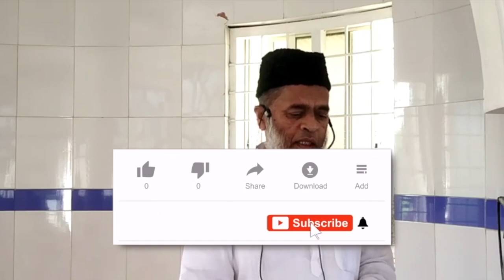Yunus عليه السلام aur machli ka waqiya | Shaikh Abdul Wahab Abdul Azeez Jamai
This video clips is extracted from Juma'uh khutba _ Duayen kon Sunta Hai_ by Shaikh Abdul Wahab Abdul Azeez Jamai